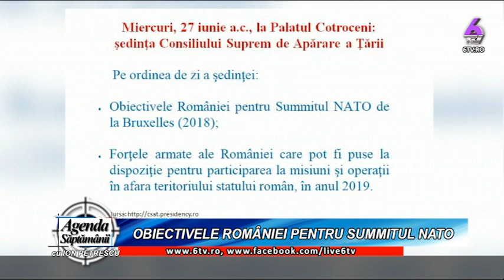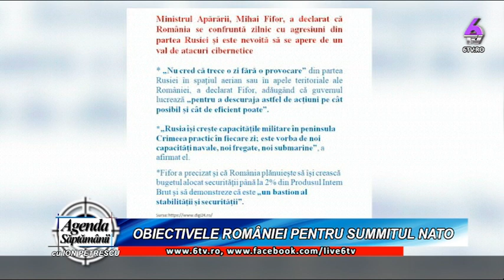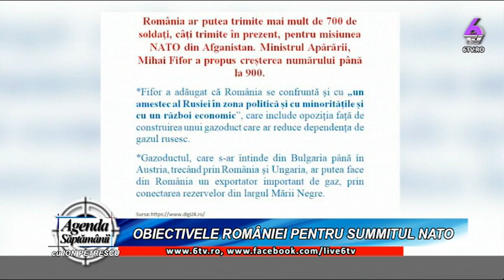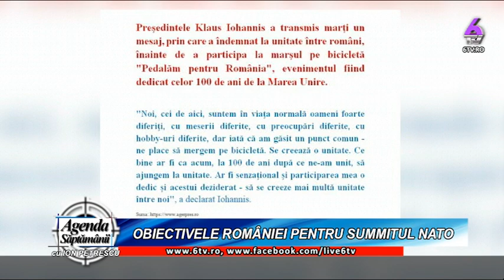AGENDA SAPTAMANII - OBIECTIVELE ROMÂNIEI PENTRU SUMMITUL NATO 2018 06 27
Invitat special:                   Colonel (r.) ing. AUREL CAZACU

Tema emisiunii:

OBIECTIVELE ROMÂNIEI PENTRU SUMMITUL NATO